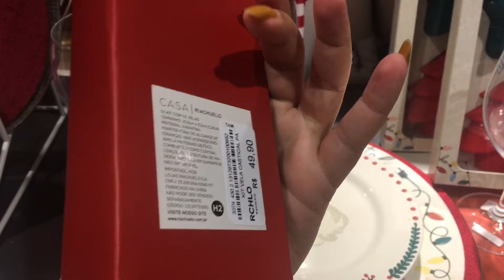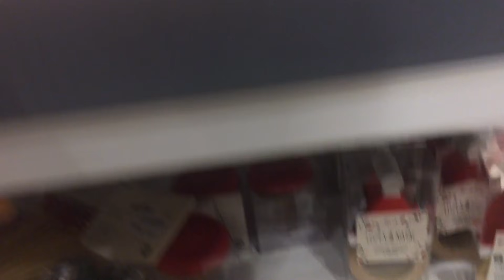Decoração Natalina 2021 - Riachuello casa - muita coisa linda - tour na riachuello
Oiii amigas, mais um vídeo de achadinhos que nos amamos né!?
Que Deus abençoe a vida de vcs! Até amanhã! Comente, curta e compartilhe ❤️

Endereço: shopping Boa Vista - 2º andar